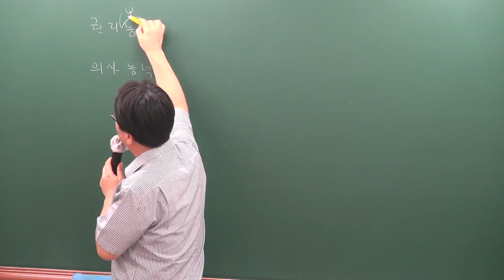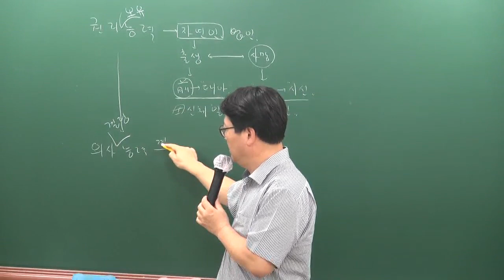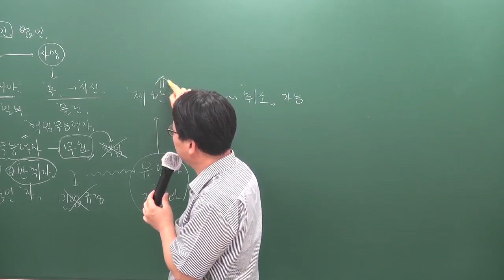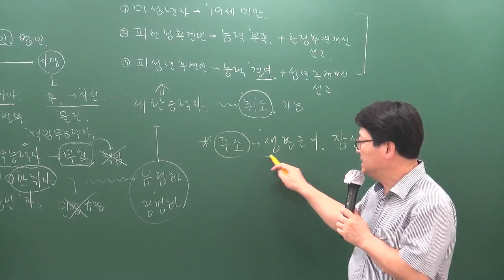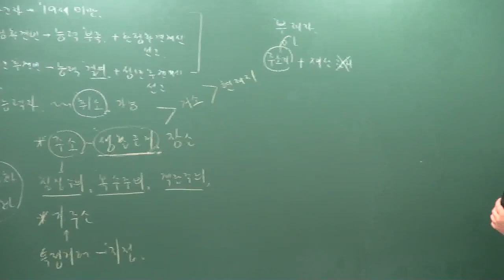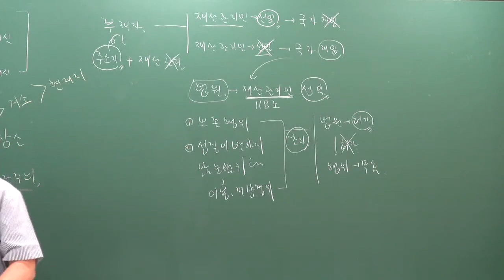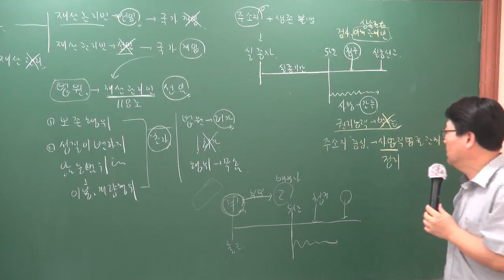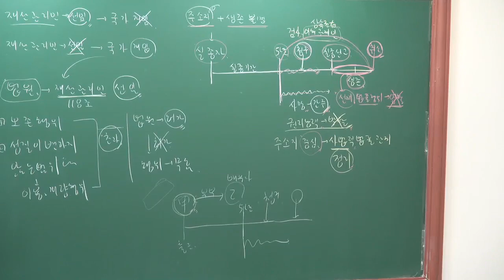[주전무] 2020년 주택관리사 민법 입문과정 10-5